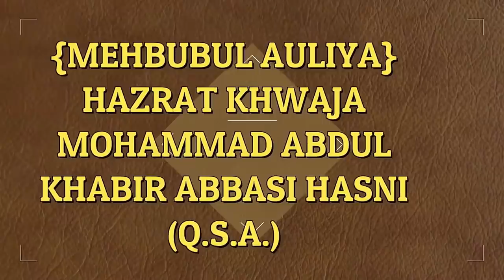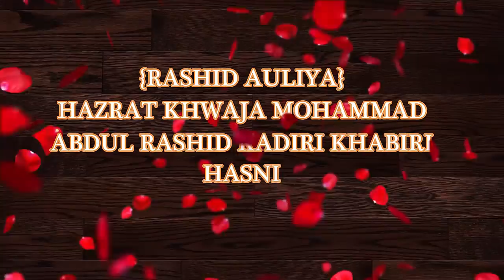More Khawaja Laaj Rakho | Khwaja Garib Nawaz 2019 Qawwali | या ख्वाजा लाज रखो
More Khawaja Laaj Rakho | Khwaja Garib Nawaz Qawwali | या ख्वाजा लाज रखो

MERE KHWAJA LAAJ RAKHO
Mori Laaj Rakho Khawaja

Tera naam Khwaja Moinuddin
Tu Rasool e Paak ki aal hai
Teri shaan Khawaj e Khwajgan
Tujhe bekaso ka khayaal haiMera bigda waqt sawar do
Mere Khwaja mujhko nawaz do
Teri ek nigaah ki baat hai
Meri zindagi ka sawal haiMain Ghada e Khwaja e Chist hu
Mujhe is ghadai pe naaz hai
Mera naaz Khwaja pe kyun na ho
Mera Khwaja banda nawaaz hai
Mera khwaja ataa e rasool hai
Woh Bahaar e Chisht ka phool hai
Woh Bahar e Gulshan e Fatima
Chaman e Ali ka nihaal hai

Yaha bheek milti hai be guma
Yeh bade sakhi ka hai aastan
Yaha sab ki bharti hai jholiya
Yeh Dar e Garib Nawaz hai

Listen To Other Super Hit Islamic Video Qawwali:

Top Video………